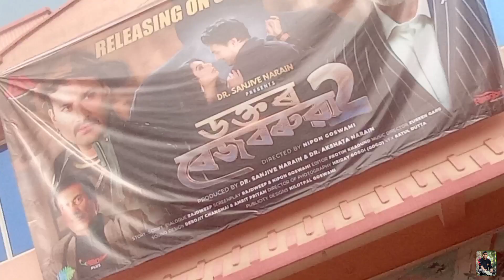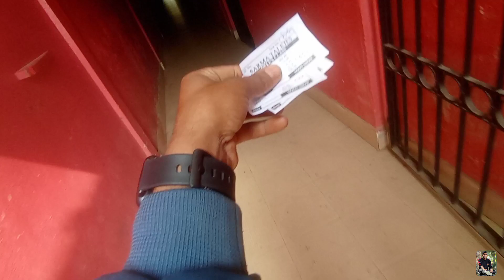ডক্তৰ ‌বেজবৰুৱা ২ এনেকুৱা হব বুলি ভবা নাছিলো || সচাকৈ ফালি দিলে‌ || New Movie || zubeen Garg